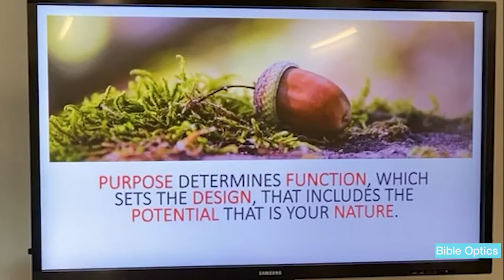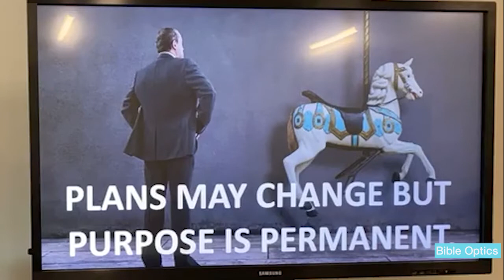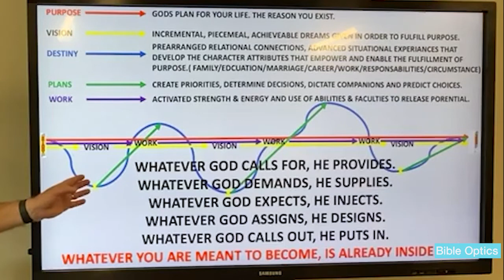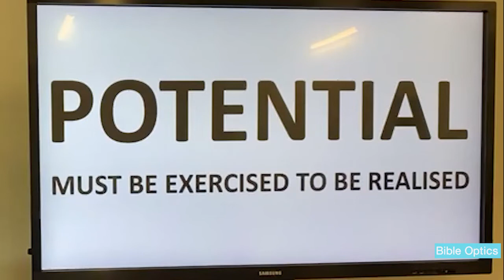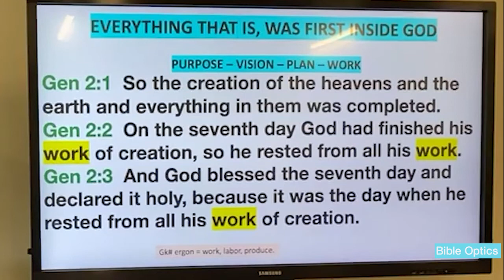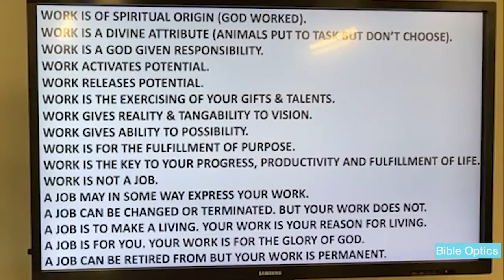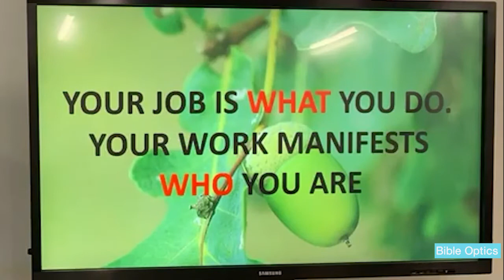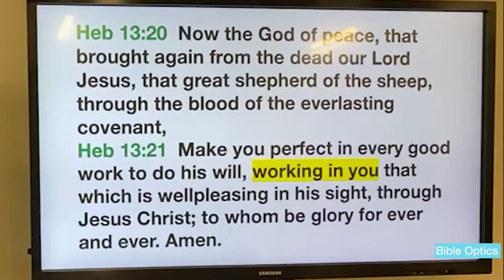Purpose 11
Live stream